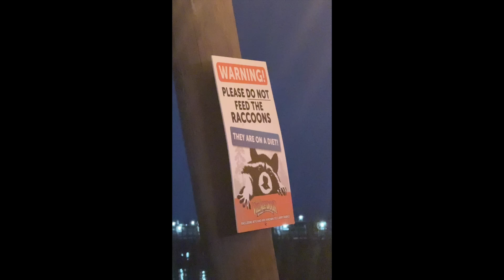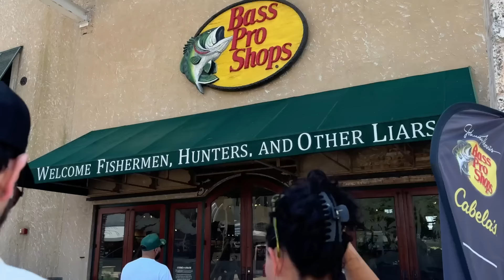Surprising My LA Friends: Destin, Florida Vlog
finally taking manny mua to florida! We had so much fun on our little beach vacation friends trip.